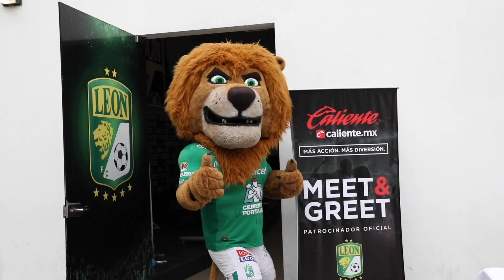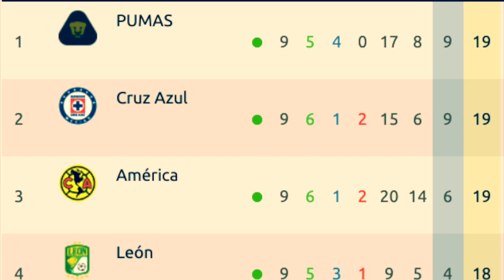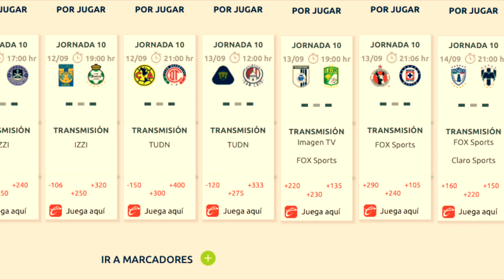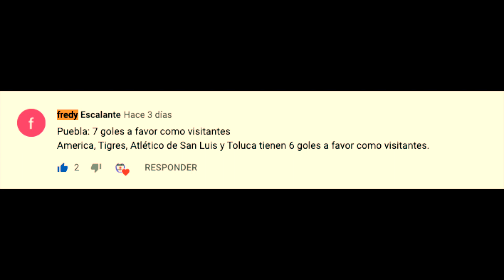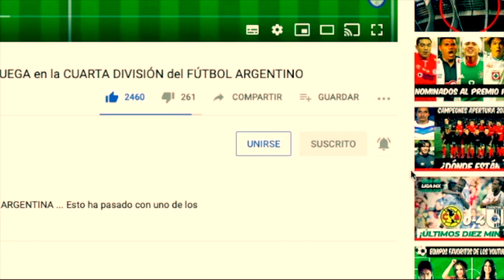LO BUENO y LO MALO de la JORNADA 9 en la LIGA MX GUARDIANES 2020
RESUMEN con LO MEJOR y LO PEOR de la JORNADA 9 en la LIGA MX del torneo GUARDIANES 2020

RESULTADOS JORNADA 9 LIGA MX GUARDIANES 2020

Atlético San Luis 2-1 Necaxa
Toluca 0-1 FC Juárez
Monterrey 1-1 Atlas
Chivas 1-1 Querétaro
Puebla 2-3 América
León 1-1 Tigres
Cruz Azul 1-0 Pachuca
Mazatlán FC 1-0 Tijuana
Santos 1-2 Pumas

TABLA GENERAL JORNADA 9 LIGA MX GUARDIANES 2020

Pumas
Cruz Azul
América
León
Pachuca
Monterrey
Chivas
Toluca
Querétaro
Tigres
Puebla
FC Juárez

TABLA DE GOLEO JORNADA 9 LIGA MX GUARDIANES 2020

Andre Pierre Gignac 8 GOLES
Jonathan Rodriguez 7 GOLES
Ignacio Dinenno 6 GOLES
Henry Martin 5 GOLES
Victor Davila 5 GOLES

JORNADA 10 LIGA MX GUARDIANES 2020

Necaxa vs Chivas
Fc Juárez vs Puebla
Atlas vs Mazatlán FC
Tigres vs Santos
América vs Toluca
Pumas vs Atlético San Luis
Querétaro vs León
Tijuana vs Cruz Azul
Pachuca vs Monterrey